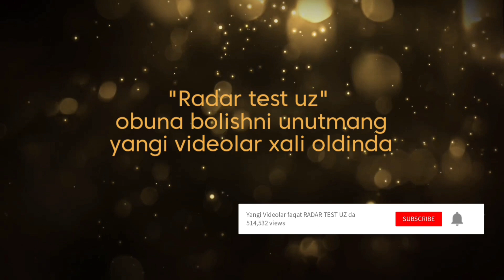Zilzilani tahlili do'stlarimiz bilan va siz bilgan va bilmagan faktlar 2023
Silver Stone F1 Official
Telegram gruxi : @SILVERSTONE_F1